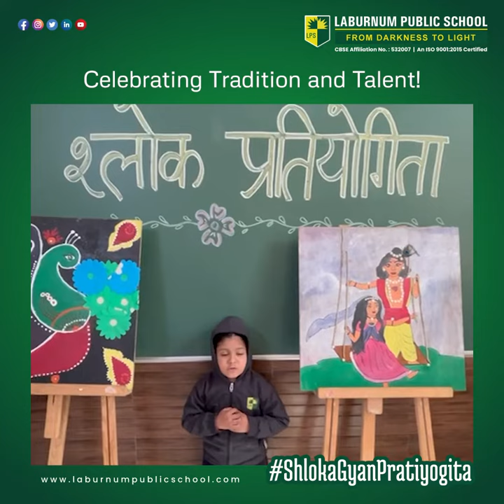Our tiny tots showcased their talent at the Shloka Gayan Pratiyogita!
Our tiny tots showcased their talent at the Shloka Gayan Pratiyogita! From Pre-Primary to Class II, they mesmerized the audience with their rhythmic chanting and perfect tone. Shlokas not only enhance concentration and memory but also instill calmness in children. Judged on content, expression, and presentation, this competition embodies holistic education. 🎶